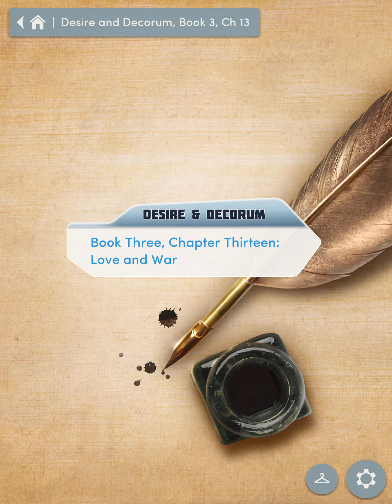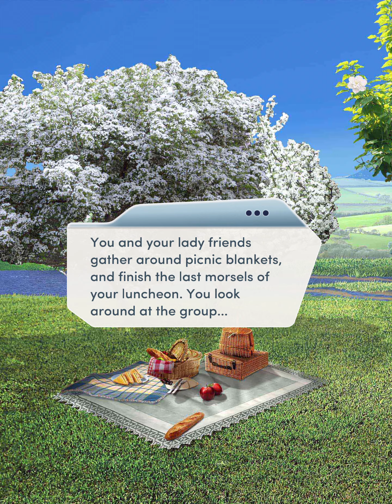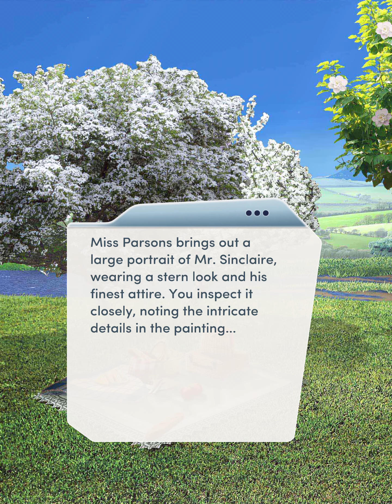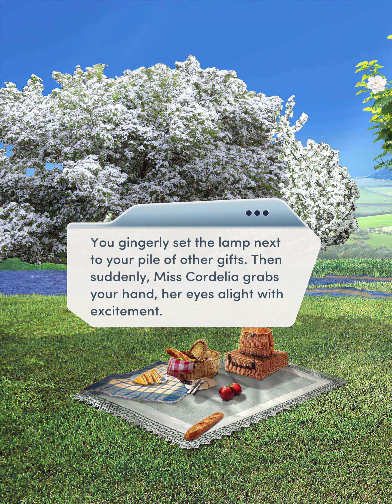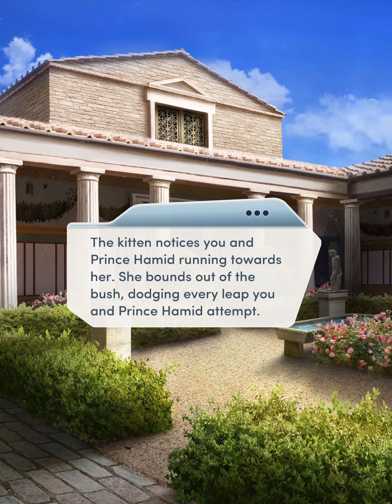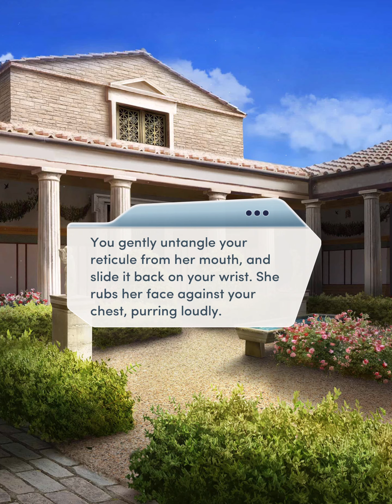[Mr. Sinclaire] Choices: Desire & Decorum Book 3 Chapter 13